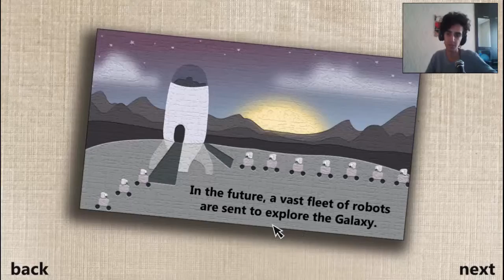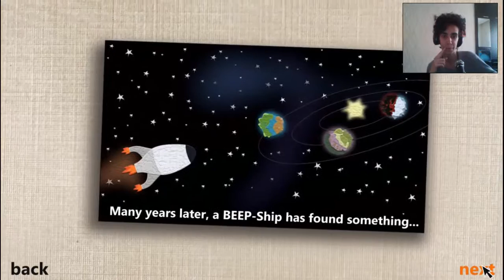BEEP - Bölüm 1 | Wall E'nin Amca Oğlu [Türkçe]